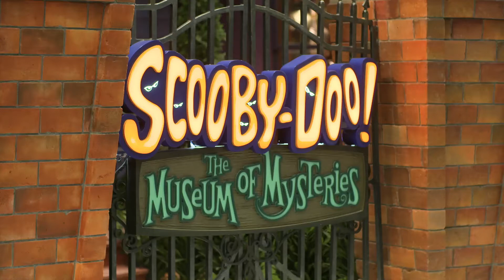Scooby-Doo: The Museum of Mysteries - Attraction of Warner Bros. World Abu Dhabi